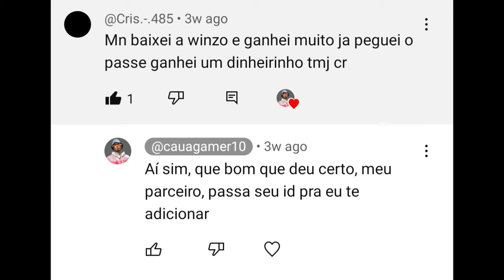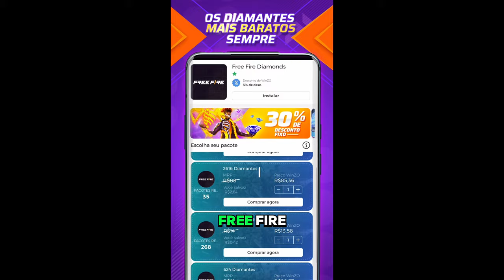COMO PEGAR ELITE FÁCIL NA NOVA TEMPORADA 40 DO FREE FIRE! (ESTRATÉGIA)